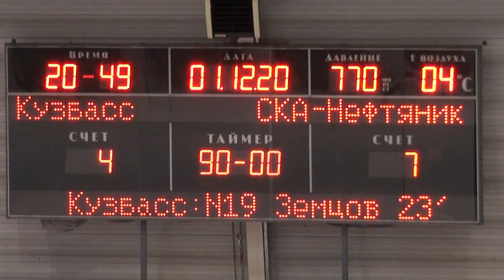Кузбасс - СКА-Нефтяник - 4:7. Обзор матча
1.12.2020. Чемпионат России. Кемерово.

(с) Пресс-служба ХК "СКА-Нефтяник"